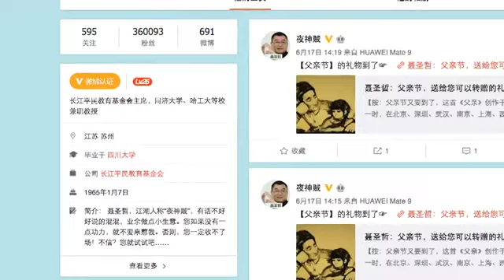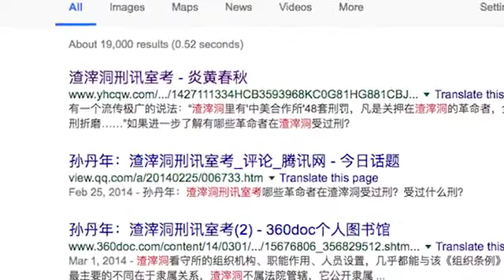【歷史揭秘】解密渣滓洞： 江姐竟是小三 酷刑釘竹籤子是49年後創造